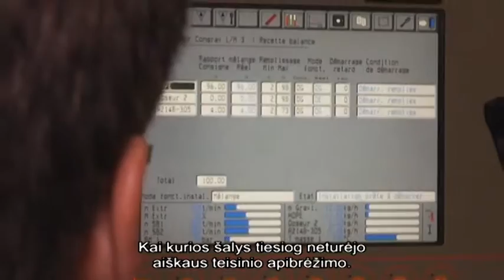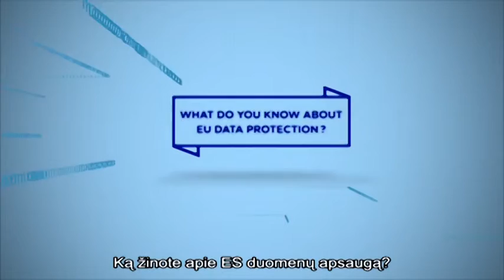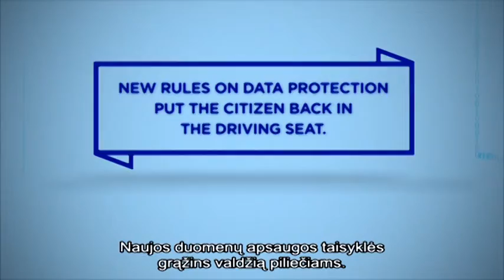EUROPOS NAUJIENOS II 2016-05-02